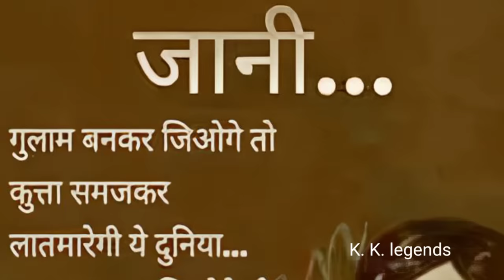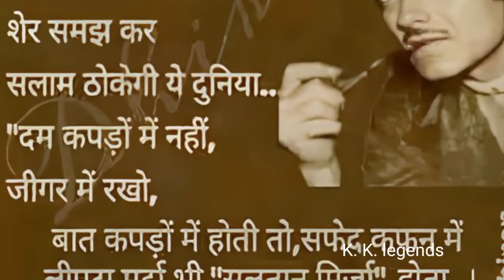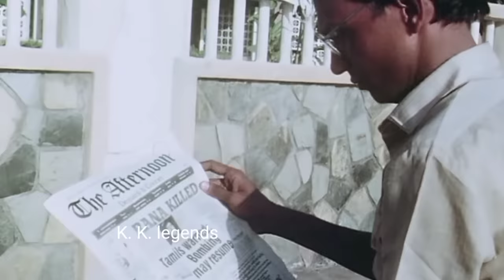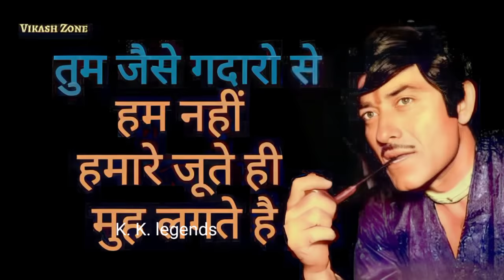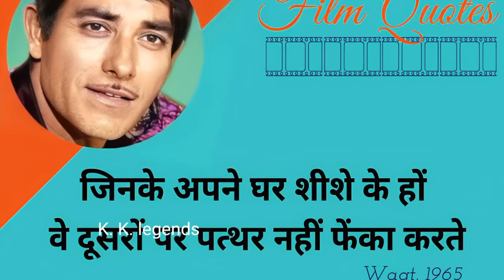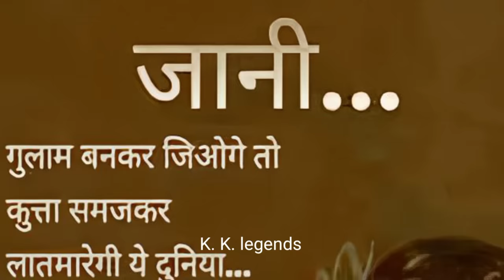Raajkumar Aakhri Journey Rajkumar ki Maut Se Judi dard bhari Dastan